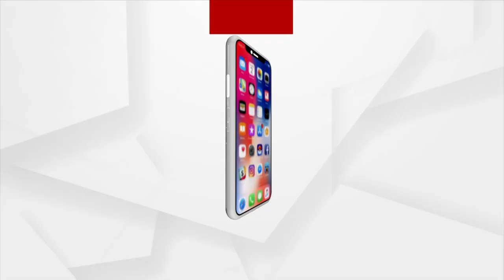Argus Prescription | Watch To Know More About Child Speaking Problem